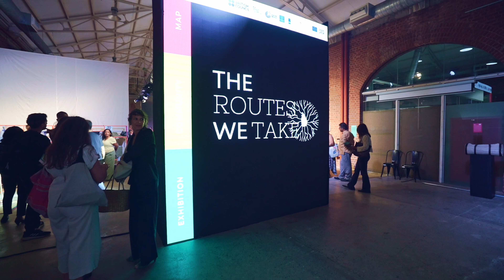Launching The Routes We Take!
The big day where we unveiled Sri Lanka’s Creative Green Map “The Routes We Take”. This project was a collaboration between the EUNIC Cluster Sri Lanka and Good Life X where we aimed to highlight the roles of creative industries in Sri Lanka working towards a better tomorrow for people and the planet. From start-up, SMEs, artists to architects!

The project brought together over 150 practitioners who are on the map, 10 creatives holding the spotlight at the exhibition, 15 champions on the route, and a vibrant community for an evening full of creative inspiration. The launch was a celebration of everything close to what Good Life X believes in, innovation,creativity, culture, and environmental and social action.

Check out the digital map, and register if you would like to be listed